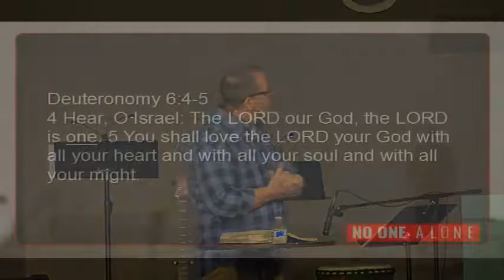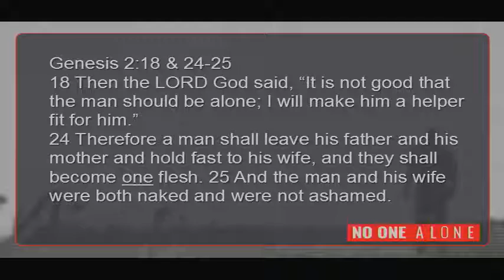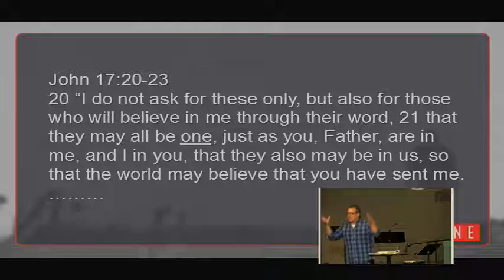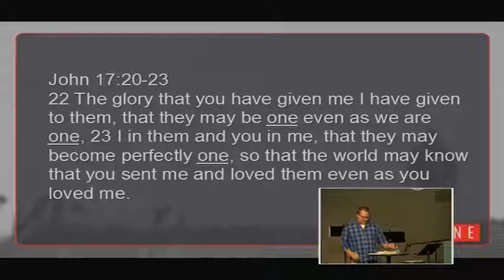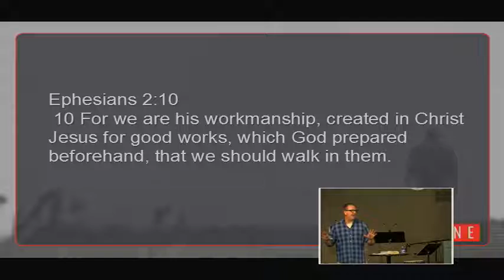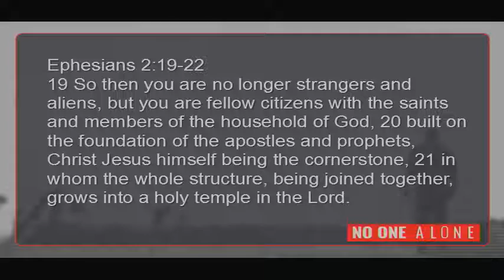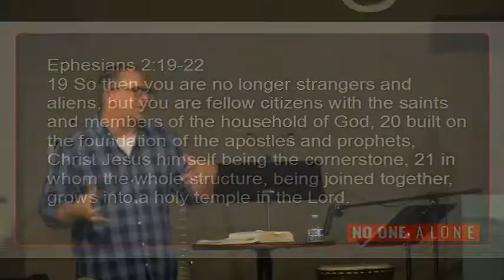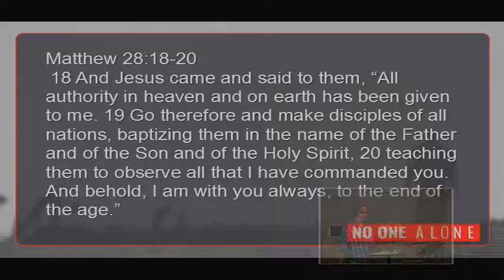No One Alone Part 1 - The Designer's Design for Community